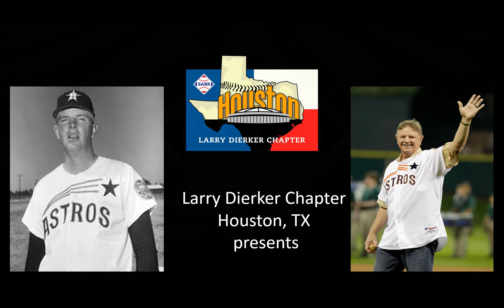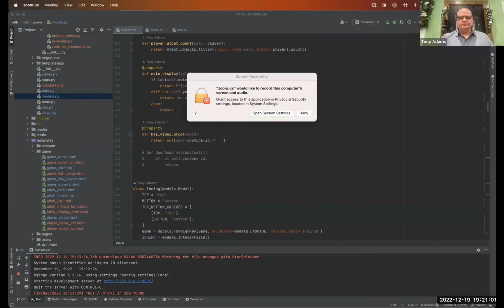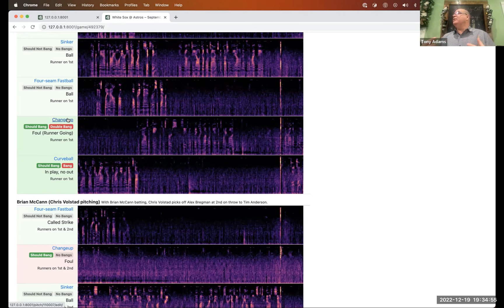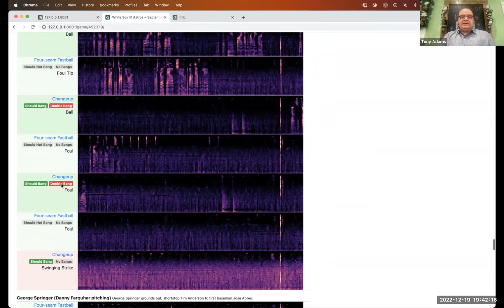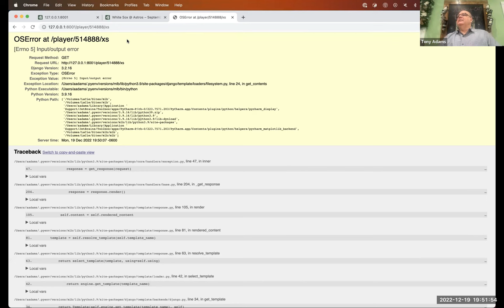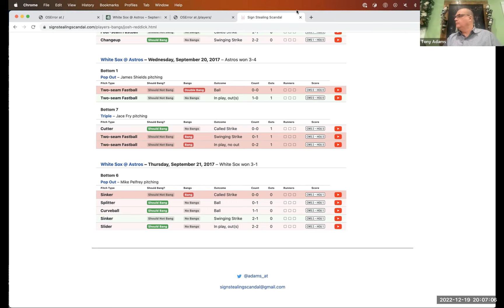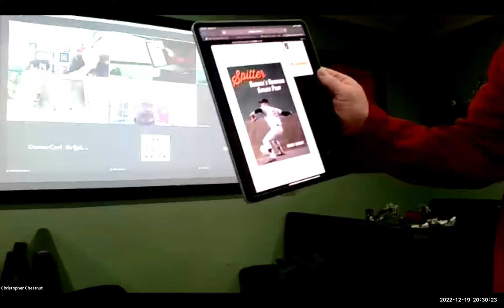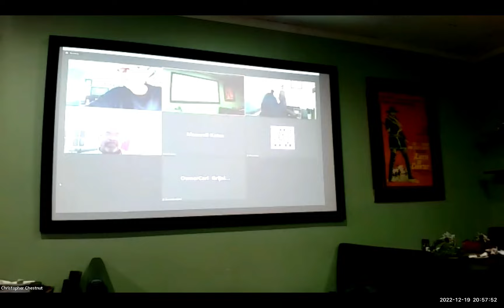SABR Houston LARRY DIERKER CHAPTER MEETING December 19, 2022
December 19, 2022 LARRY DIERKER CHAPTER Meeting Recap

Just in time for the holidays, twenty-six (26) members gathered in person and via Zoom for the December chapter meeting.  President Joe Thompson opened the meeting with Happy Holidays wishes for all and a special welcome to all the guests and first-meeting chapter members in attendance: Tony Adams, Koby Farries, Keith Letourneaux, and Paula Swain.

Joe reminded the group that all who had not done so to check their personal information on SABR’s website and to renew their membership.

SABR and chapter events were next on the agenda.  The Rogers Hornsby annual winter meeting at Texas State University in San Marcos is currently scheduled for Saturday, January 7. This will be the first face to face annual meeting in the last few years.  The next Houston chapter online offseason chat will be held on January 14 starting at 11 am central.  That will be an online only event. The next chapter meeting featuring special guest Alyson Footer is schedule for 7 pm, Monday, January 16, 2023.  Members and guests can attend Monday’s meeting either in-person at the Spaghetti Western or remotely via Zoom.  Details about SABR Day in America on February 4, 2023 will be announced after the new year.  Finally, plans for a possible booth setup at Astros Fan Fest on January 21 and/or the Savannah Bananas events at Constellation Field from March 16-18 was also discussed.

The group then discussed the MLB and Astros offseason.  The consensus around the room seemed to be surprise at the amount of money thrown around by MLB owners in offseason acquisitions.  Many felt that the Astros probably did not need to make any more moves.

Joe then made a few book suggestions for those looking for last minute holiday books including chapter member Bill Brown’s first ever baseball fiction novel Swinging for Glory.

Article submissions for the next chapter newsletter will be due in February and the newest editions is scheduled to be published in either February or March 2023. The recent 2022 winter edition of the newsletter is available and can be found on the chapter website sabrhouston.org or at the following web address

The chapter meeting then moved to that evening’s speakers.  Tony Adams was the first speaker of the evening.  Tony, an Astros fan, is a Houston-based graphic designer and web developer who spent more than sixty hours writing an application to analyze video and audio home game footage and logging the details of the 2017 Houston Astros’ sign-stealing operation. Adams won the 2021 SABR Contemporary Baseball Analysis Award for his work.  Adams explained to the group that the cans were only banged for breaking balls. He mentioned that in his analysis, the bangs were frequently wrong! He mentioned that players who were banged for the most were George Springer and Marwin Gonzales. Those banged the least were Tony Kemp, Josh Reddick, and Jose Altuve.  Adams logged 8274 pitches and there were only 1142 bangs. He mentioned that he did not include post season games because it was too loud to hear the bangs and he felt that any data that he logged would be inconclusive evidence.  Adams feels like the media egged the scandal on and Adams went on to express his frustration at those who continue to paint Altuve as the poster child for the cheaters when in fact he wasn’t. In his mind, this should not affect Altuve’s future Hall of Fame consideration.

David Vaught, a professor of History at Texas A&M, was the second speaker of the evening.  He spoke on the book he wrote about HOF pitcher Gaylord Perry called Spitter: Baseball’s Notorious Gaylord Perry. He said his book was a labor of love.  Vaught opened his presentation by reading an excerpt from the book. Vaught demonstrated for the group how Perry gripped the ball on his infamous pitch and how he threw it. Vaught mentioned that this would decrease the spin and as well as the gravity until it would drop at the plate. Vaught noted that the great hitter Rod Carew was the one player who could hit Perry’s spit balls.

A trivia quiz focused on Astros and MLB no-hitters was offered by Mike McCroskey and Tal Smith with new member Koby Farries winning the contest with twenty-five (25) out of a possible forty-five (45) correct answers.  Koby won a copy of Bill Browns new baseball fiction novel Swinging for Glory!

Respectfully submitted,
Gloria Rubac and Joe Thompson